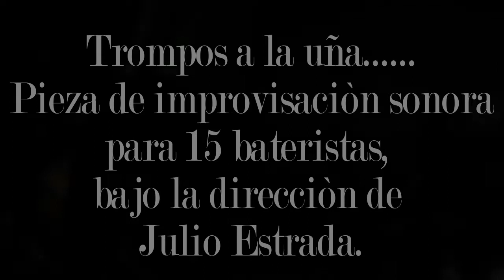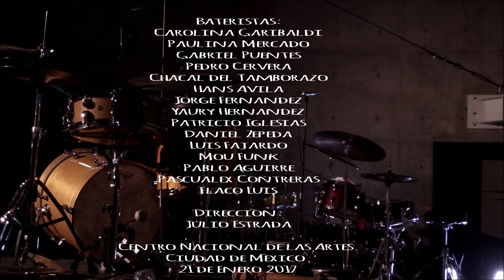Con tambores.. ¡Insistamos! bajo la direcciòn de Julio Estrada (costado derecho)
Pieza de improvisaciòn sonora para 15 bateristas en vivo bajo la direcciòn del maestro Julio Estrada.
Costado derecho del escenario.

Carolinaa Garibaldi​
Paulina Mercado​
Gabriel Puentes​
Hans Avila​Jorge Fernandez​
Pedro Cervera​
Chacal Del Tamborazo​
Yaury Hernández Fernández​
Patricio Iglesias
Daniel Zepeda
Luis Fajardo
Mou Funk
Pablo Aguirre​
Pascualex Contreras
Flaco Luis​

Centro Nacional de las Artes CENART.
Ciudad de Mèxico
21 de Enero del 2017